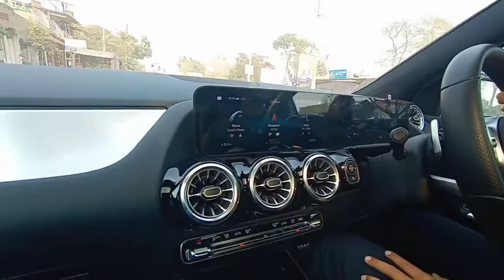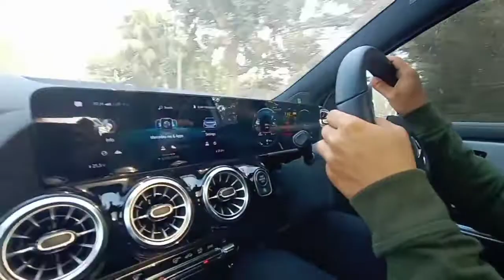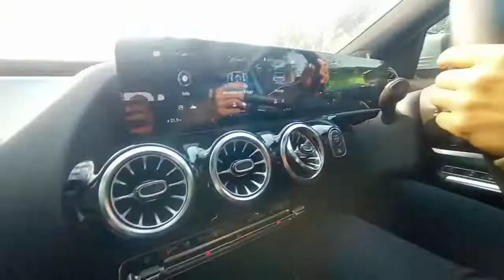Ride in a luxurious car ~ Mercedes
Mercedes car review Assamese vlog